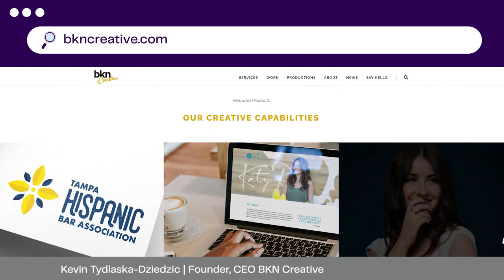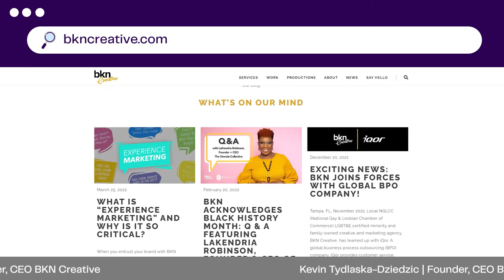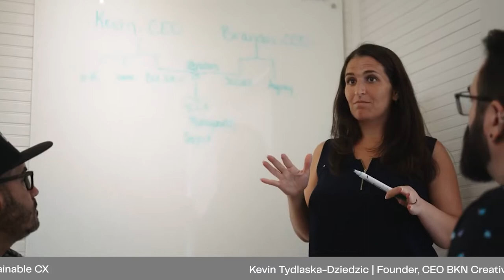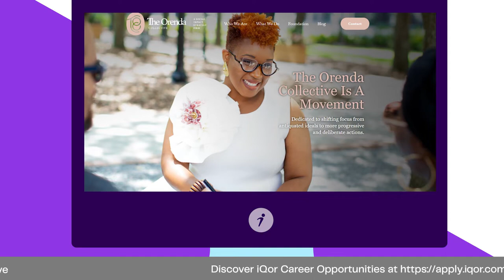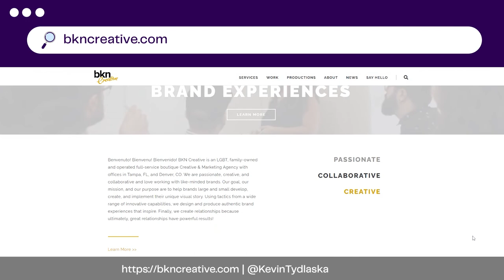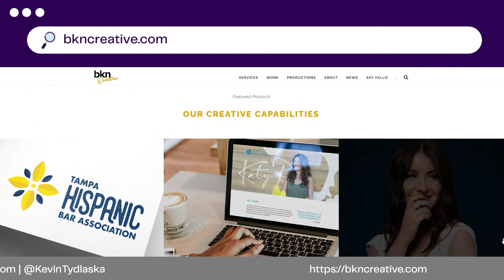Episode 51: Experience Marketing is the Recipe for Sustainable CX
This week’s guest is Kevin Tydlaska-Dziedzic, founder and CEO of BKN Creative. As a practitioner of experience marketing who works in sync with customer experience throughout the customer life cycle, Kevin leads customer experience initiatives across the entire business. And he’s not alone. According to the 7th State of Marketing Report from Salesforce, 80% of marketers maintain responsibility for customer experience.

Through branding, photography, web design, copywriting, marketing, and social media marketing, Kevin’s agency helps clients develop better relationships with their customers before, during, and after the sale.

In this episode, we discuss how experience marketing has evolved to become an essential part of the overall customer experience, and how the ‘why’ of a company’s brand is essential to creating that experience. Plus, Kevin shares three examples that show how his approach to experience marketing builds on growth opportunities to enhance the customer experience through marketing efforts.

Follow iQor on LinkedIn.

Follow iQor on Twitter.

Follow iQor on Instagram.

Follow iQor on Facebook.